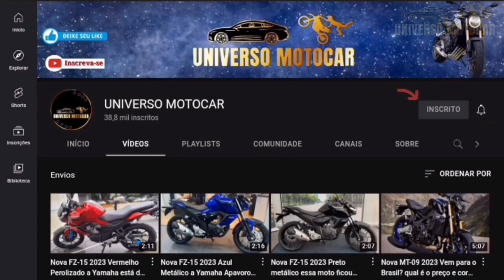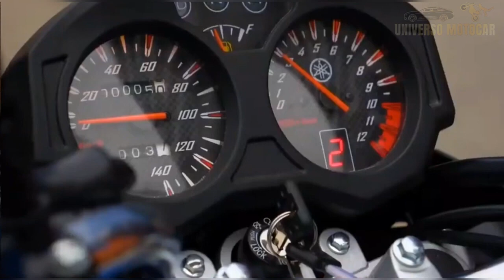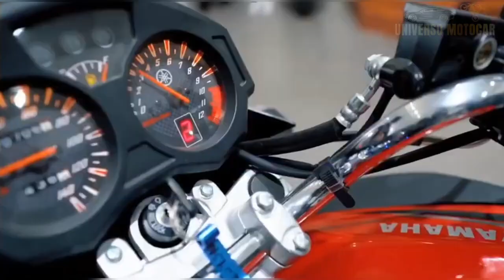Nova YBR-Z 2023 Agora a Yamaha vai brigar com a Honda CB Twister 125 2023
Nova Yamaha YBR-Z 125 2024 A YBRZ torna o trânsito divertido com seu visual elegante e esportivo. Foi desenvolvida com o conceito de concentração de massa ao redor do motor, isso melhora a posição do centro de gravidade, além disso a geometria do tanque de combustível está de acordo com este conceito, com uma aparência robusta e moderna, isso torna a motocicleta, muito atraente e desejada pelos motociclistas.

Yamaha motor global
Yamaha motor do Brasil